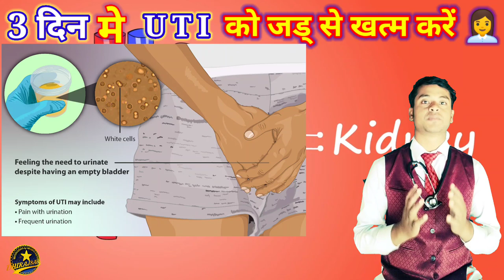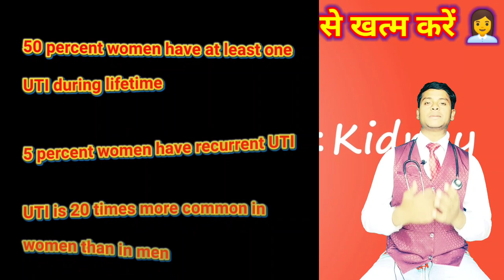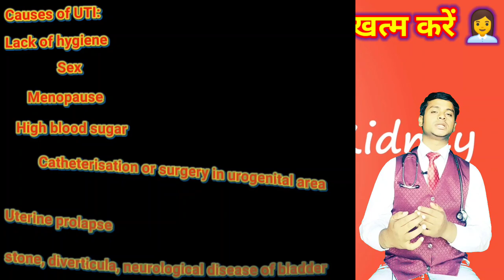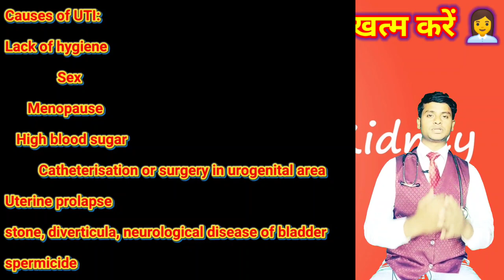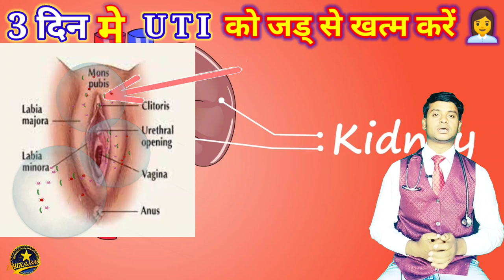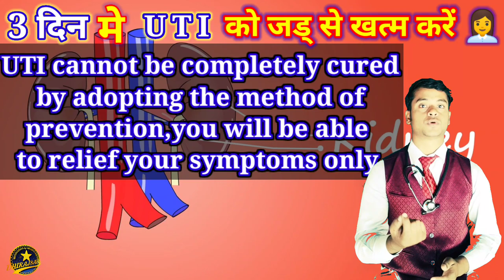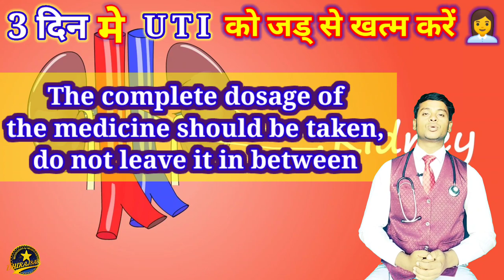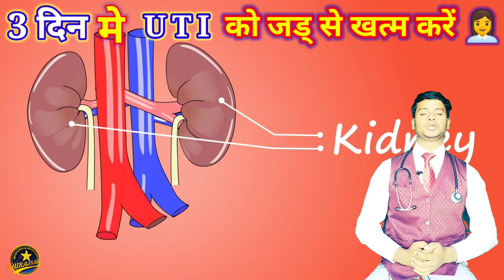Urine infection (UTI) को खत्म करने का सबसे आसन तरीका | Urine infection symptoms & home remedies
urine infection के कारण,लक्षण, treatment, home remedies |

Hello friends!!

About this video-In this video we are going to learn about
युरिन इन्फेक्सन | peshab me Jalan hone ka Gharelu Ilaj in Hindi | urinary tract infection (हिंदी ) | UTI (URINARY TRACT INFECTION) का परमानेंटइलाज | Best treatment of UTI | urine pass me Jalan Se Kaise Bache |
the actual treatment of UTI

Queries solved: -
1. How Do You Get Rid of UTI Without Going to The Doctor?
2. Can You Flush Out of A UTI?
3. How Do You Get Rid of A UTI Fast?
4. When Should You See a Doctor For UTI?
5. How do I stop the urge to pee with a UTI?
6. How do you clean your urinary tract?
7. what happens if a UTI is untreated for a week.

I am not the owner of any content which I use in my video all resources. All credit to Owners- All Images, Picture, and music Use in this video belongs to Respected Owners. Like Google or any other helpful site which help us to explain our video nicely or deeply if I used any other’s content then I will definitely credit to him thanks, I hope all owner understand to me if I used some content in my videos.

UTI treatment
urinary tract infection
UTI home remedies
UTI prevention
UTI causes
UTI symptoms
peshab me Jalan
Dhiraj motivation and amazing facts
Amazing and motivation facts DHIRAJ
Immunity power
Doctor Dhiraj
Immunity power
home remedies